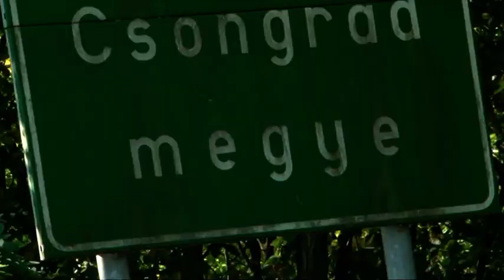Ilyenek voltunk...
A 2012-es Film- és Médiatábor második hetének videoklipje.